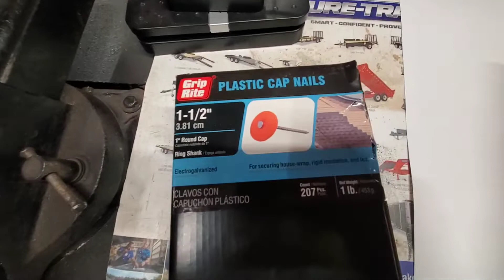Happy Mother's Day hope yours was better than ours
So for Mother's Day I'm running down to town I'm going to get a large pizza and my wife a roast beef sub, her favorite because a goddamn Reese's Peanut Butter Cup is a joke